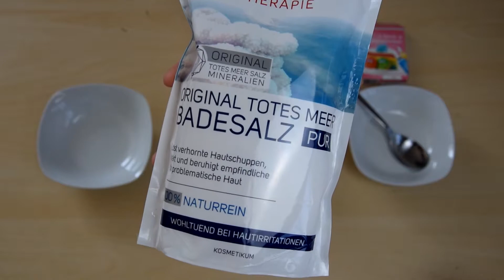DIY | BUNTES BADESALZ 🛁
SORRY FÜR DIE FEHLER AM ANFANG ☹️
Lasst mir "uns" gerne ein paar Kommentare da 👇🏼❤️!

Schickt mir dort gerne Nachrichten und Bilder! 🙋🏼